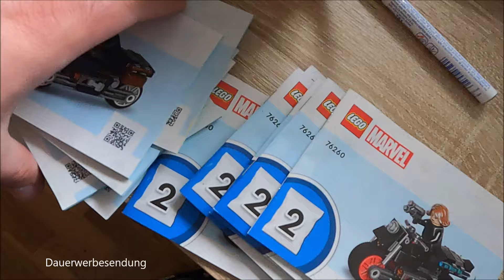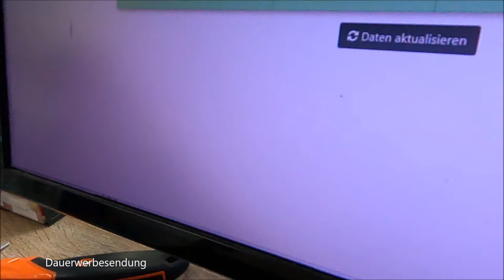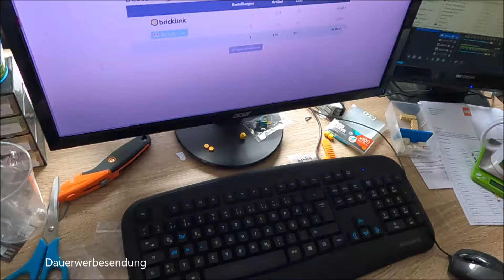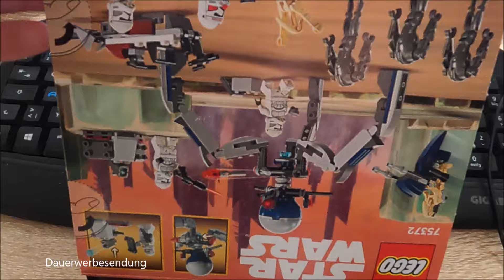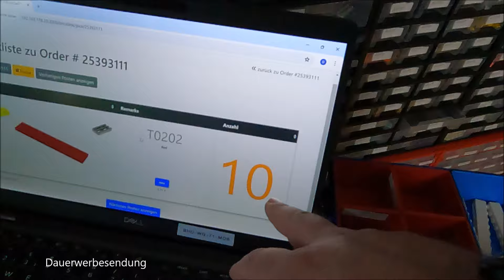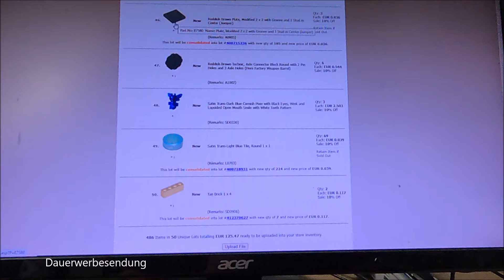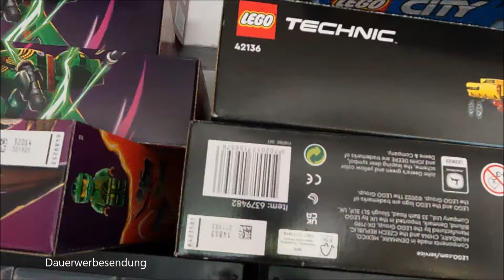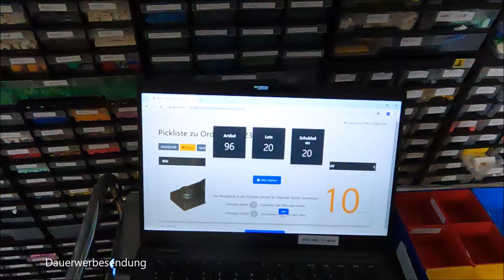Das Hobby als "Nebenjob" von Zuhause! - LEGO® Einzelsteine Verkauf über BrickLink - Ein auf und ab!😉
Droiden Battle pack

Das Set auf Amazon

Aufbewahrung:
71787 Steinebox
10698 Steinebox
60353 Karton Minifiguren
60355 Karton Minifiguren
60354 Karton Minifiguren

Videoerklärung:

 • Cashback - Bares ...

Ein paar Eckdaten:

Kleinunternehmer Regelung
500€ Startkapital wieder raus genommen aus dem Unternehmen. Die Stores finanzieren sich selber seit ca. November 2022

Viel Spaß!

- Dennis

Kapitel